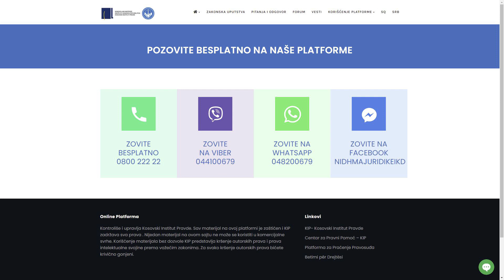Promo: Kako koristiti rubriku „Zovite besplatno?“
Ovaj video je realizovan uz finansijske pomoć Evropske Unije.
Sadržaj ovog video je odgovornost KIP-a i ne održava nužno stavove Evropske Unije.